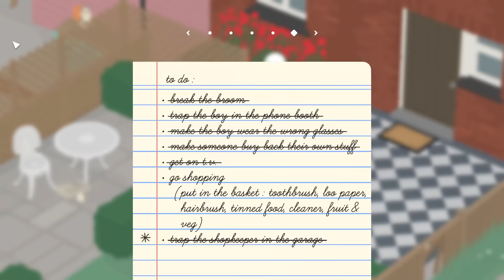LIAT NIH KELAKUAN DUA BEBEK KOCAK INI!! GODAIN CEWE TEROSS!!!!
BIKIN ONAR AJE NIH BEBEK